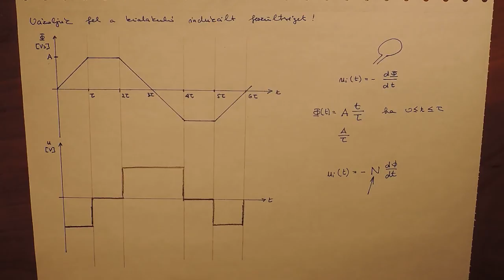Indukció példa: Az indukált feszültség számítása a képlet alapján